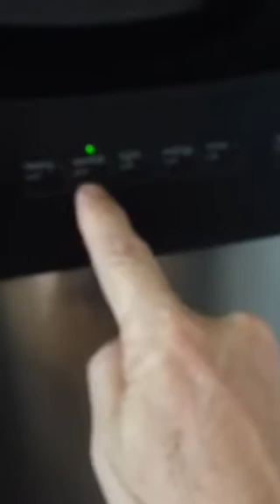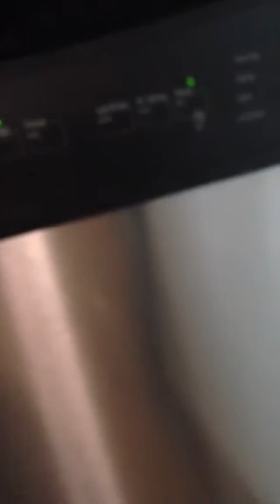10th St. - 1